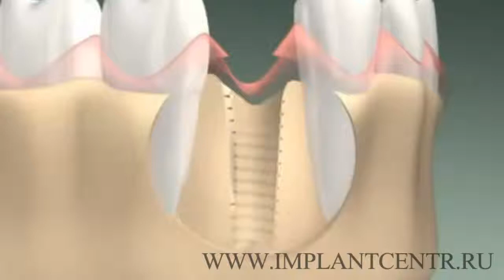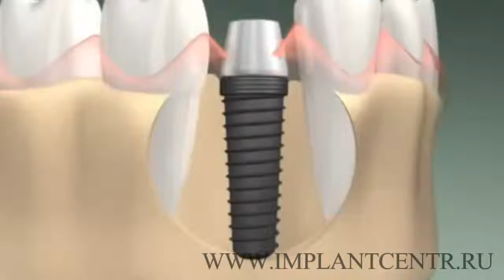Имплантация зуба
Имплантация зуба, имплантология, пародонтология, хирургия, терапия, ортопедия, ортодонтия, детская стоматология, отбеливание зубов, профилактика и гигиена
Высокое качество лечения и протезирования зубов